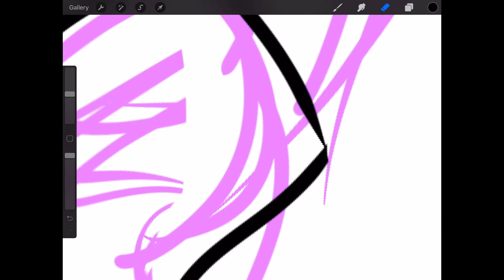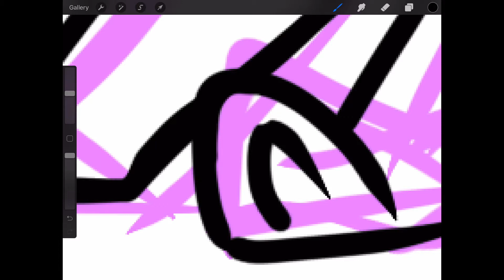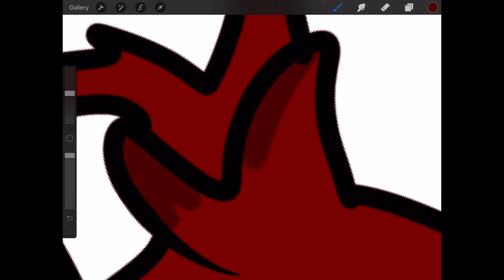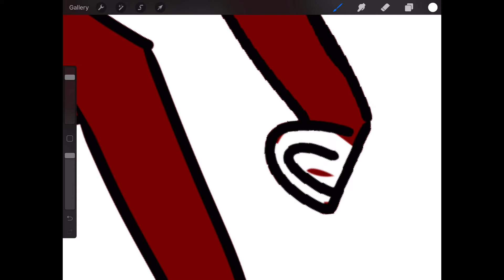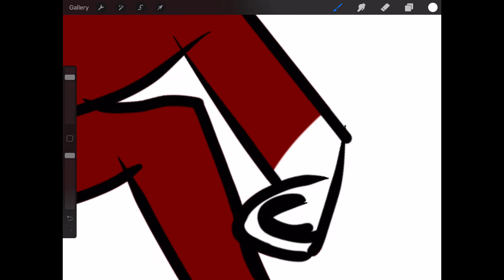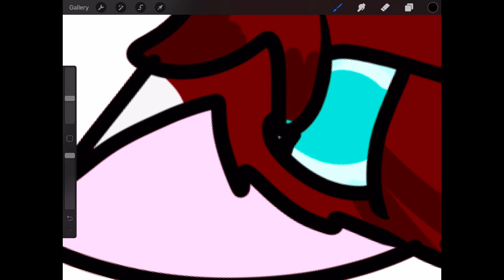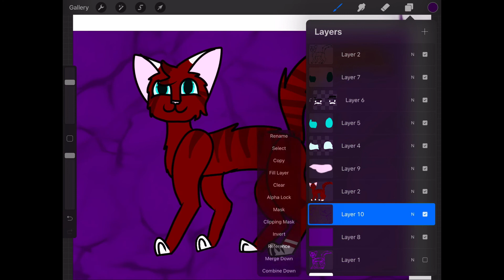Designing ocs episode 1: Flickeflame